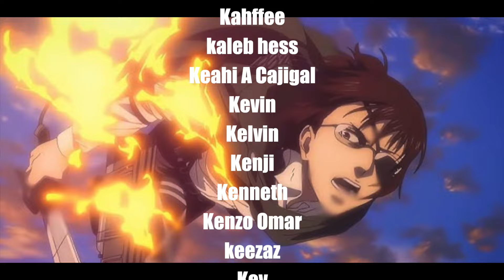THE FINAL CHAPTERS PART 1! | ATTACK ON TITAN SEASON 4 Ep 29 | REACTION & DISCUSSION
/ devanclan

  / devanclanproductions

4644 Powder Springs Dallas Rd #1103

   • Along Came The Devil | First time rel...